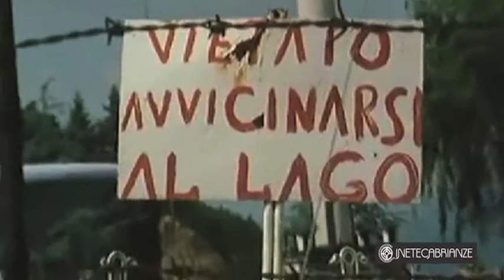Insonne Consonno - Trailer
Un documentario della televisione svizzera che racconta il sogno del Conte Bagno, una sorta di commenda brianzolo  che decide di radere al suolo la frazione del comune di Olginate per costruire una Las Vegas brianzola. Una visione spezzata quando negli anni '70 la collina frana e Consonno si trasforma in un paese fantasma. E i pochi abitanti che ricordano come era la frazione restano attoniti di fronte allo scempio.